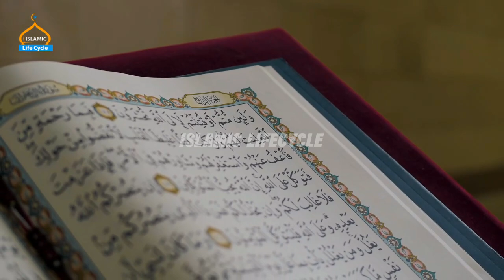Ashab e Feel aur Ababeel Ka Waqiya | Story of Ababeel | Islamic Stories | Islamic LifeCycle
Ashab e Feel aur Ababeel Ka Waqiya
Story of Ababeel
Islamic Stories
Islamic LifeCycle